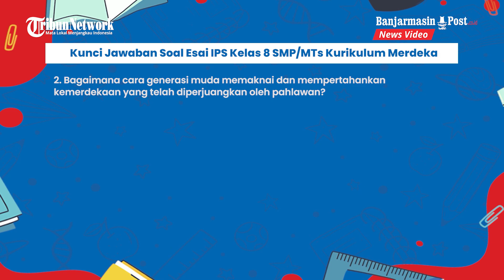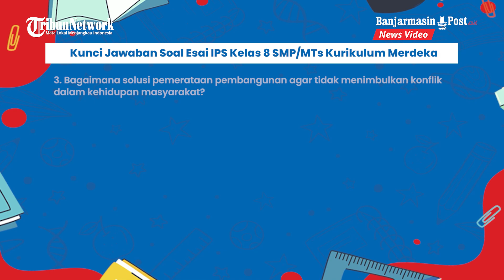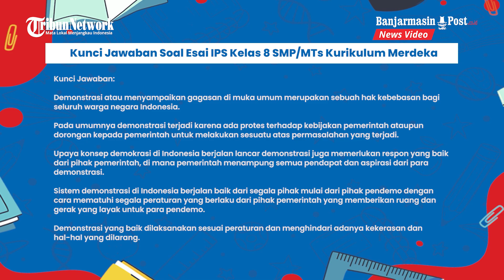Kunci Jawaban Soal Esai IPS Kelas 8 SMP/MTs Halaman 219 Kurikulum Merdeka, Evaluasi Tema 3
BANJARMASINPOST.CO.ID - Berikut kuncijawaban dan penjelasan soal latihan Ilmu Sosial (IPS) kelas 8 SMP/MTs kurikulum merdeka, halaman 219.

Kunci jawaban IPS kelas 8 SMP/MTs ini dari soal esai halaman 219 tentang Evaluasi Tema 3: Nasionalisme dan Jati Diri Bangsa.

Kunci jawaban ini diharapkan bisa membantu siswa dan pendamping mengerjakan latihan halaman 219 Kurikulum Merdeka sesuai dengan buku IPS kelas 8.

Diharapkan siswa bisa mencari jawabansendiri dari setiap soal yang disajikan.

Berikut soal dan kunci jawaban IPS kelas 8 halaman 219.

Kunci Jawaban IPS Kelas 8 SMP halaman 219 Kurikulum Merdeka.

Program: Kunci Jawaban
Host: -
Editor: Yanda Ramadhani
Uploader: Yanda Ramadhani